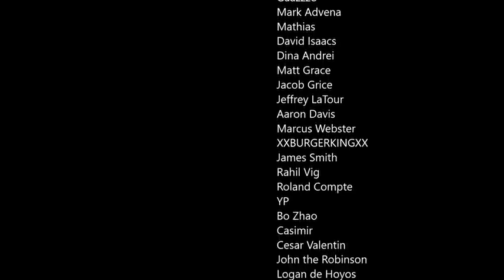Ukraine War : Russian Invasion of Ukraine: Week 12 (2022 May 13-19)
The progress of the Russian invasion of Ukraine up to 12 weeks, in general there is no significant development compared to the previous week except around the border town of Mykolaivka.
Source : Vologda Mapping